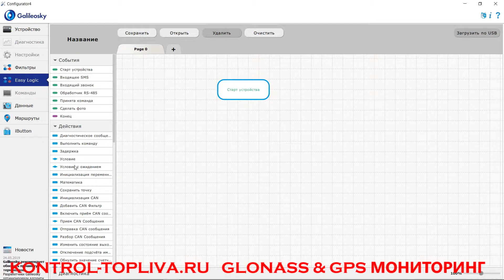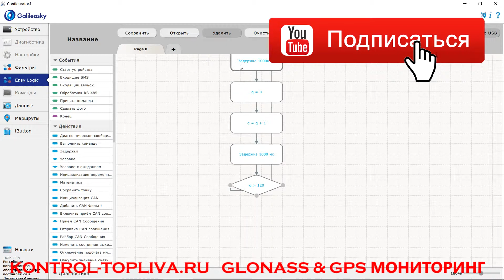Как сделать счетчик в Easy Logic терминале от GalileoSky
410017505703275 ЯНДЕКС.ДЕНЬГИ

Как запрограммировать счетчик в Easy Logik для терминала GalileoSky.